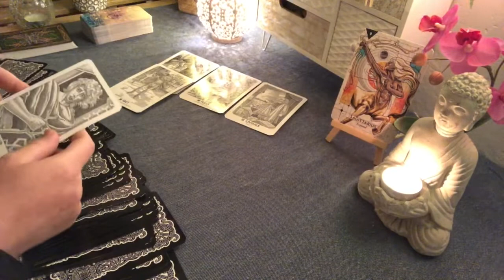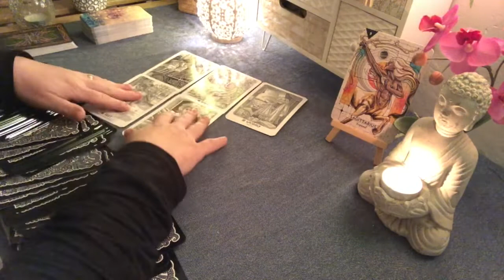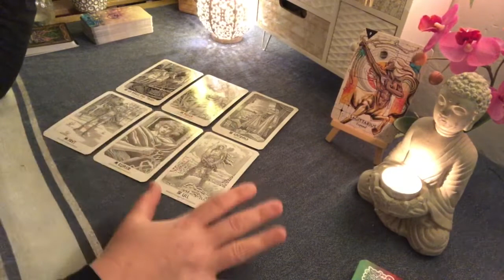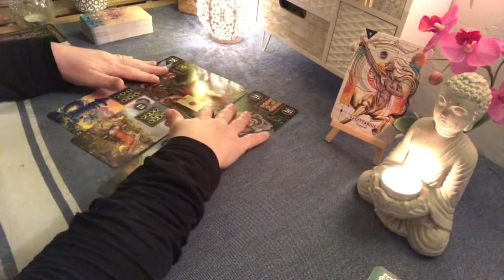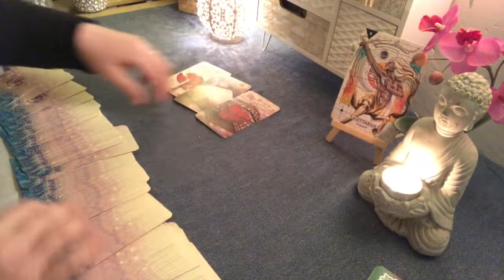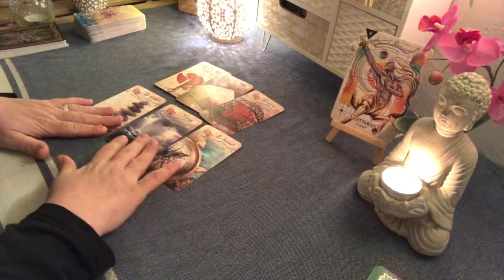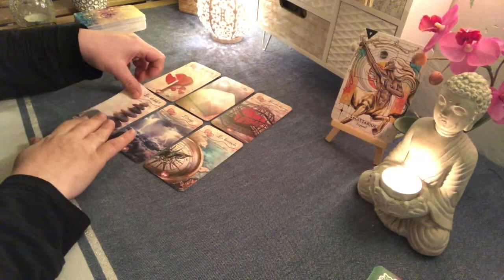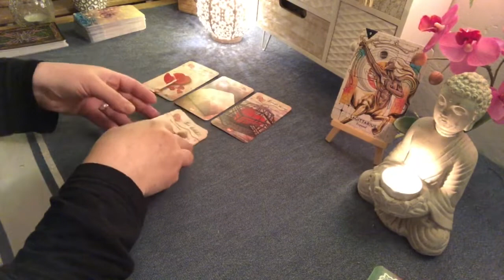🔮Guidance SAGITTAIRE ♐️ Semaine 27/12/21 au 02/01/22🔮Choix, Décisions et Nouveaux Départs 🍀🌟🥳🥳